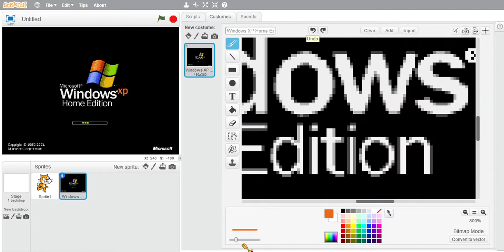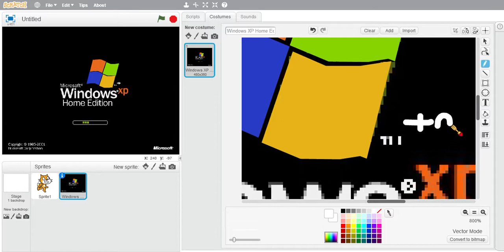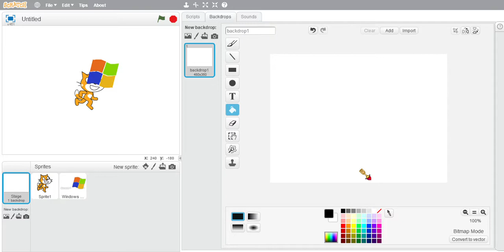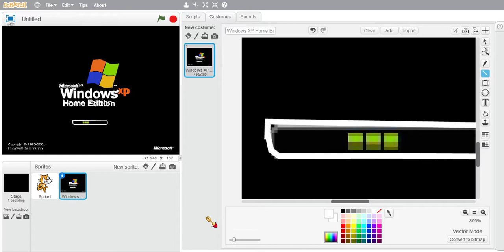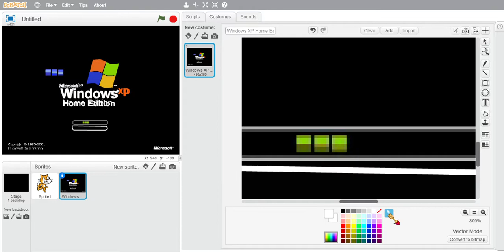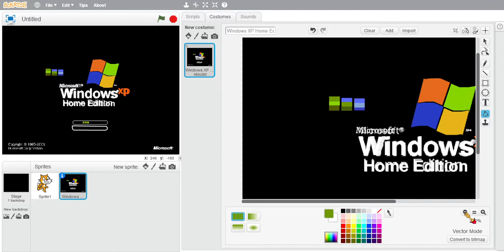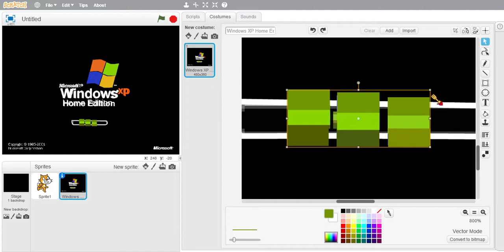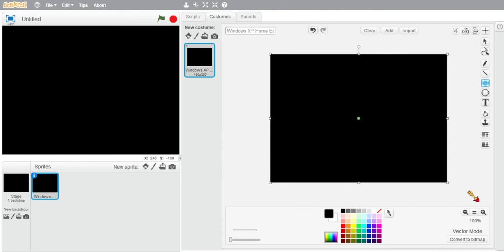Windows XP Home Edition Painting in Scratch